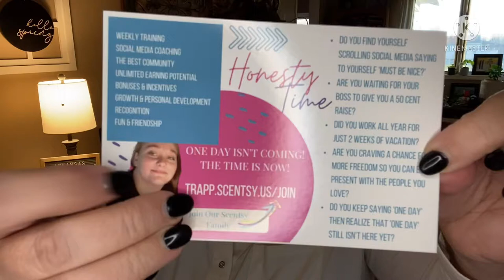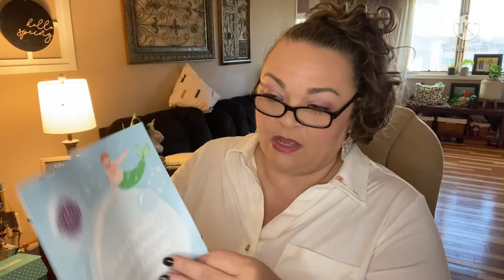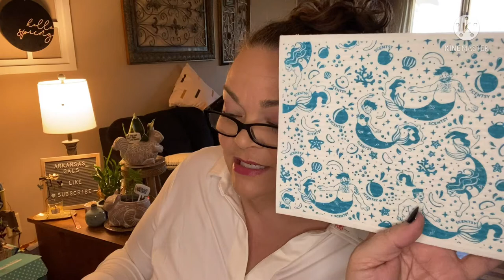Whiff Box from Scentsy March 2022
Friend mail !!!

1. entries that don’t comply will be disqualified.
2 YouTube is not a sponsor of my contest and viewers must release YouTube from any liability related to this contest.